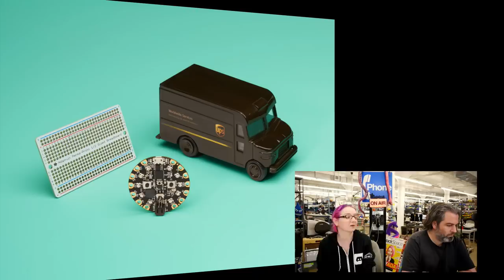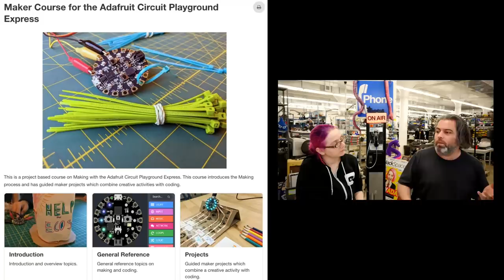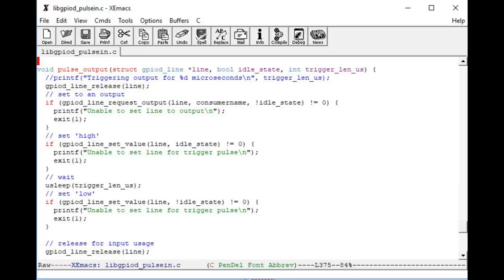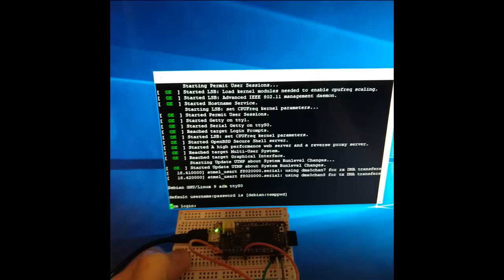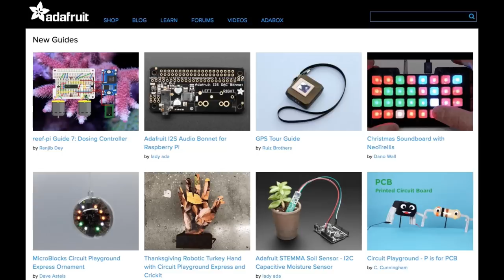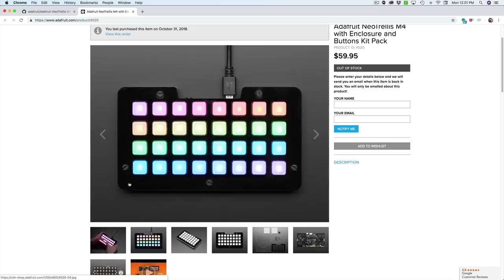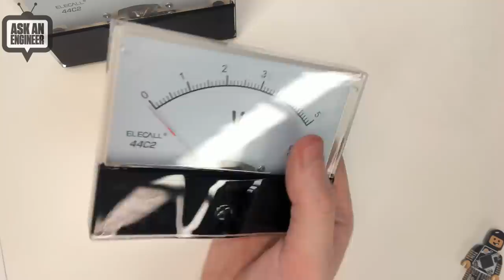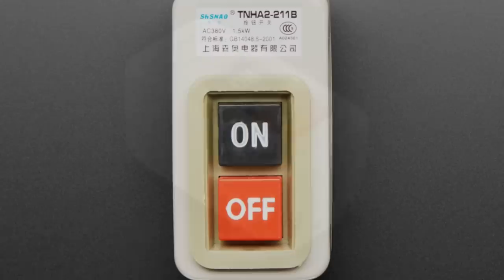ASK AN ENGINEER 11/28/18 LIVE! @adafruit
Ask an engineer, at Adafruit!